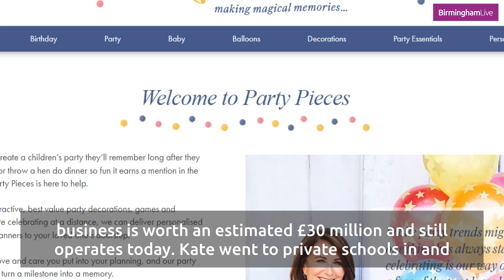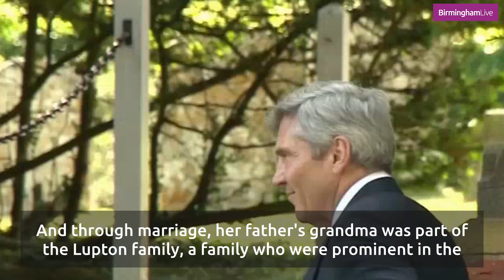Kate Middleton's Life Story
Kate Middleton, the Duchess of Cambridge and wife to Prince William, has been in the public eye ever since she started dating the Queen's grandson in 2003.

We've put together this video to explain her life story, from her upbringing in Berkshire to marriage to the future king.

Did you know that William and Kate are 14th cousins? That she has Royal ancestry? That her parents run a business worth £30million?